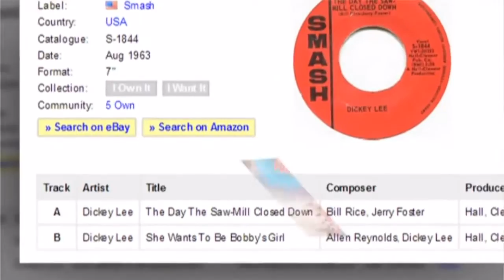Dickey Lee - She Wants To Be Bobby's Girl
+ This Is An Answer Song To "Bobby's Girl"...B-Side From1963 +
Royden Dickey Lipscomb, known professionally as Dickey Lee, is an American pop/country singer and songwriter, best known for the 1960s teenage tragedy songs "Patches" and "Laurie." Wikipedia